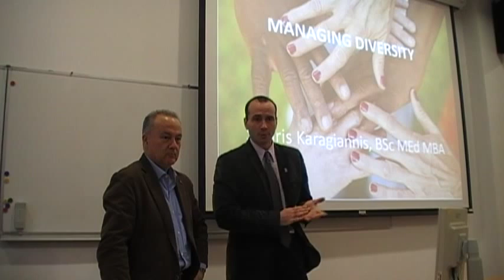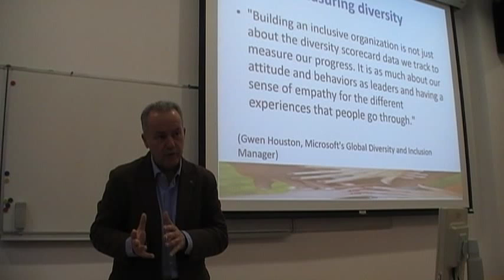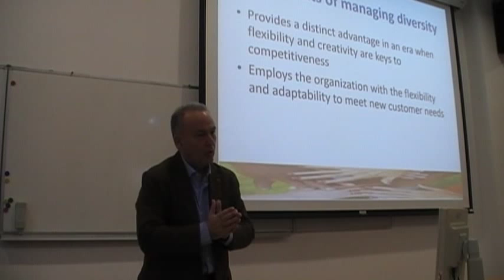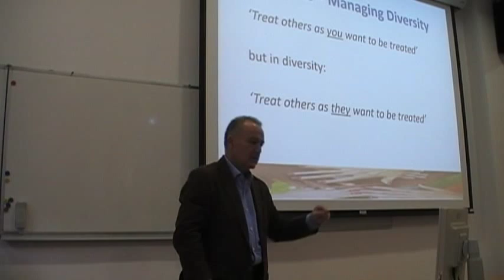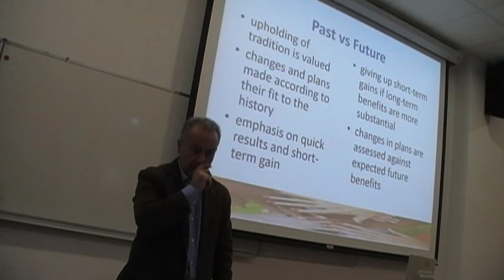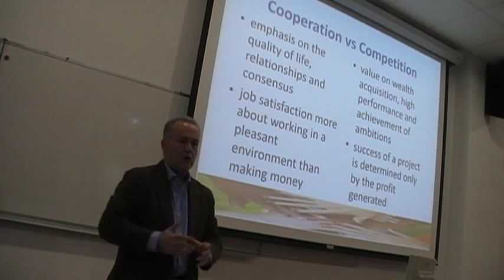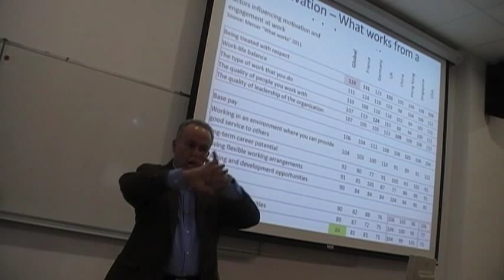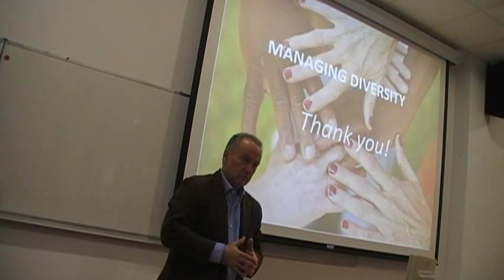Sotiris Karagiannis speaks on Leading Diversity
Sotiris Karagiannis speaks on Leading Diversity at the UNYP CVUT Inovacentrum Entrepreneurship Lab series on November 22, 2013